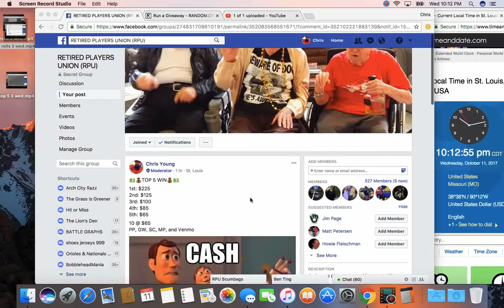top 5 4 wed